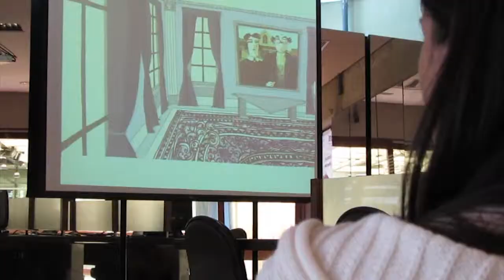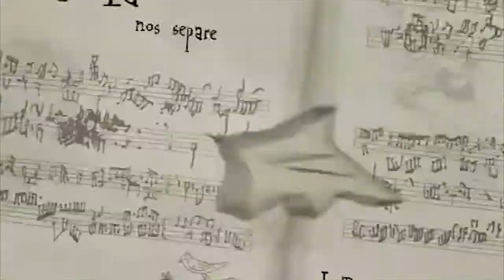Entrevistas na Íntegra - Eloar Guazelli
A partir dessa edição, você tem condições de conferir as entrevistas gravadas para o TV USP Informa na íntegra. Nessa primeira edição, nosso convidado é o designer, artista gráfico e diretor de arte Eloar Guazelli, que fala de sua carreira, do mercado para o designer gráfico no Brasil e sobre a recente experiência de dirigir o longa de animação "Até que a Sbórnia nos Separe", uma produção da Otto Filmes, do diretor Otto Guerra.